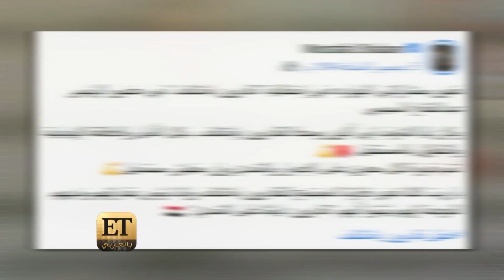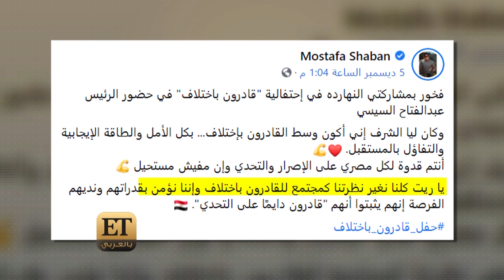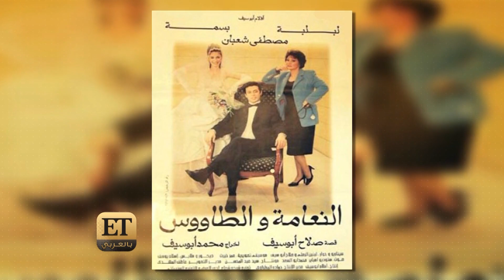✨ مصطفى شعبان يحقق الطفل عبدالرحمن عرام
💬 مع حديث مصطفى شعبان عن مشاركته في احتفالية "قادرون باختلاف" التي قدمها أمام الرئيس عبد الفتاح السيسي، والذي شاركنا فيه  سر اختياره، حيث تلقى اشادات كبيرة على اطلالته وحضوره القوي والمميز ، أحب مصطفى ان يدعم موهبة أصحاب الهمم.
وبلفتة منه دعى عبدالرحمن عرام الذي شارك بالحدث ليحقق حلمه بعد ما تمنى ان يكون مذيع، فاستضافه في مزرعة الخيول الخاصة فيه وET بالعربي شارك بهذه اللحظة، فقام عبدالرحمن بدور المذيع وقابل مصطفى.